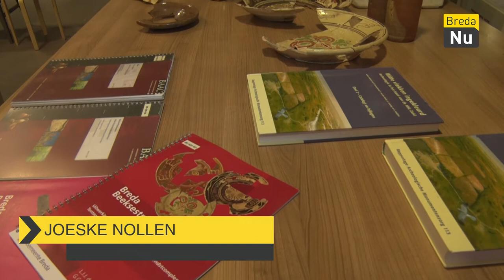Archeologe Prinsenbeek | Breda in Beeld